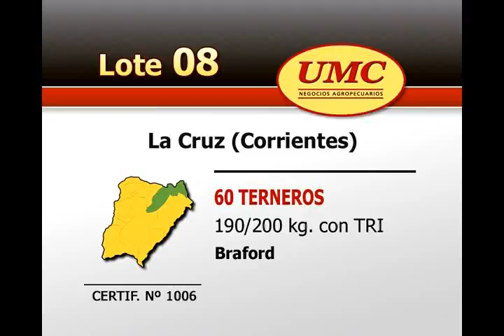UMC 13 6 12 Lote 0008